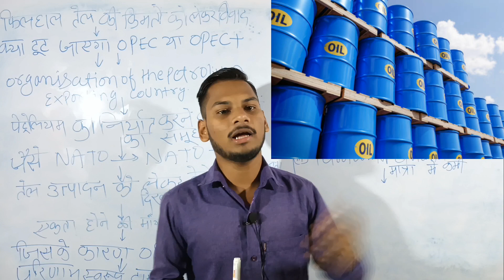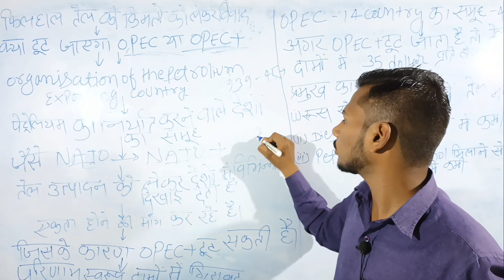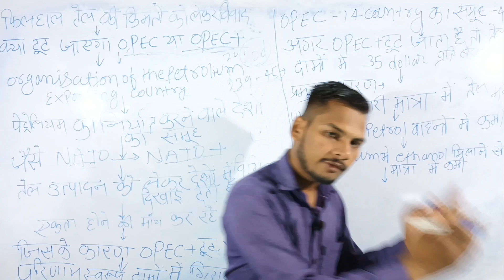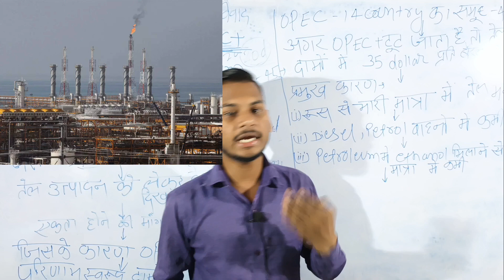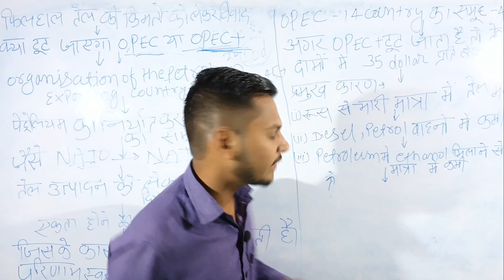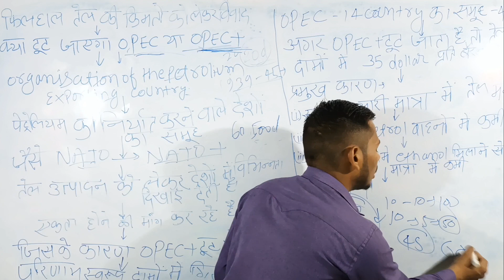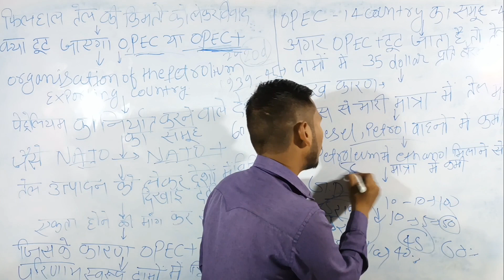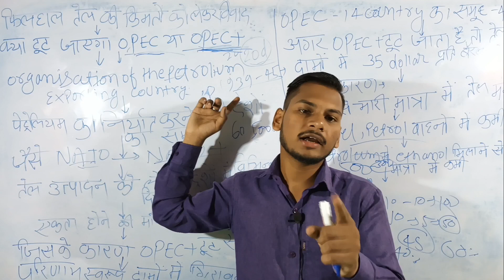क्या अब सच में डीजल और पेट्रोल सस्ता हो जाएगा और OPEC+ टूट जाएगा ?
kya opec + tut jayega
kya diesel petrol सस्ता ho जाएगा
kya है opec aur opec + का vivad
india me diesel petrol kab सस्ता hoga

if you want to video on any topic then you can message me thereafter I will try to provide interested video on that topic.
# history#Birbal#akbar